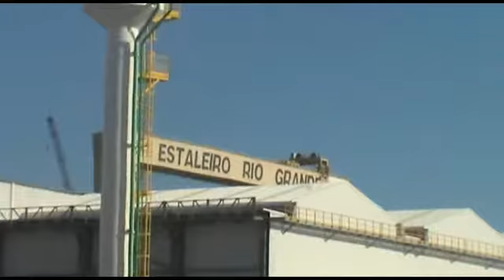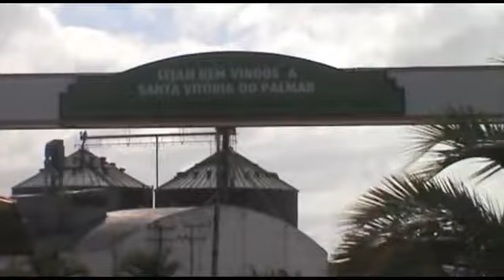PROGRAMA ACÃO SEMPRE - URUGUAI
YASMIM THASLA VISITANDO A CIDADE DO CHUI DIVISA COM BRASIL E URUGUAI